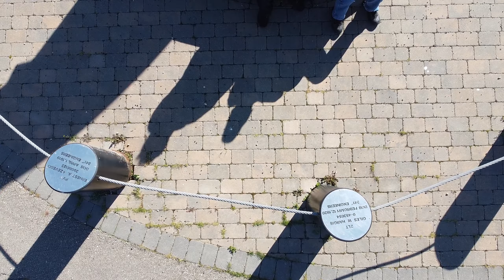September 10 Charlie Lake BC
All video from the Mavic Mini I made on September 10 2021.